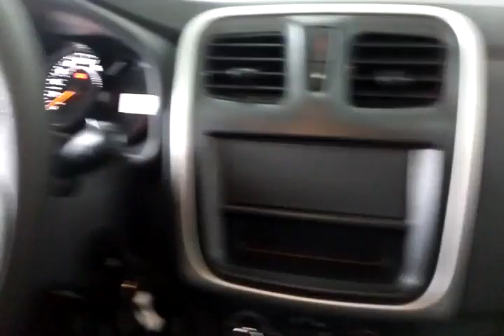111199 - RENAULT/SANDERO AUTH 10 17/17